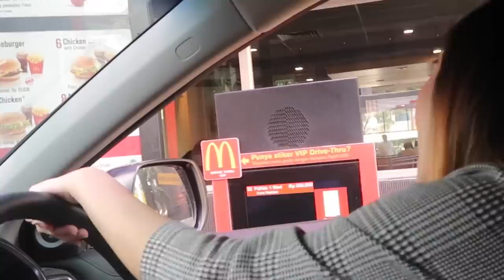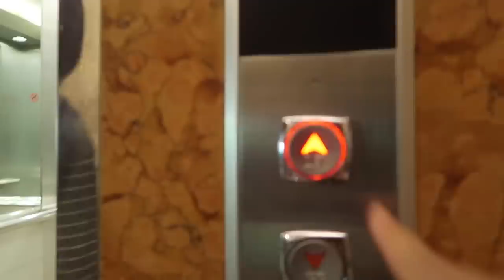CHERRYBELLE ULANG TAHUN KE 8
Semoga bisa mengobati sedikit rasa kangen kalian yah dengan kita ngumpul di Anniversary yang ke 8 ini,
Terima kasih buat yang support kita sampai saat ini.
Kita tumbuh bersama sama 8 tahun ini. Berkat Kalian yang support kita dari belom apa2 sampai akhirnyakarya  kita bisa diingat sampai saat ini. WE LOVE YOU. Kalian ISTIMEWA !!